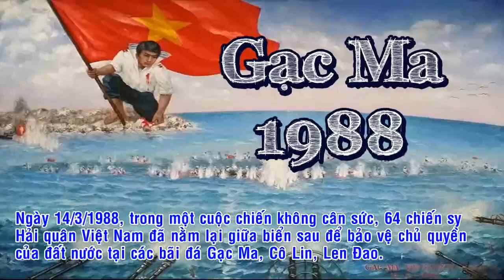Sóng Gạc Ma| thơ Nguyễn Thanh Ninh| tb NS Đỗ Giang